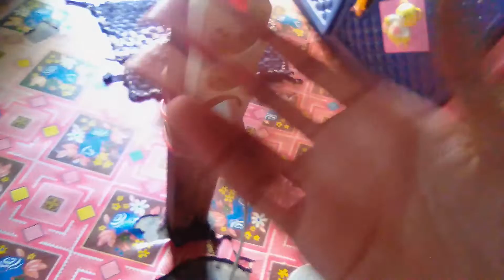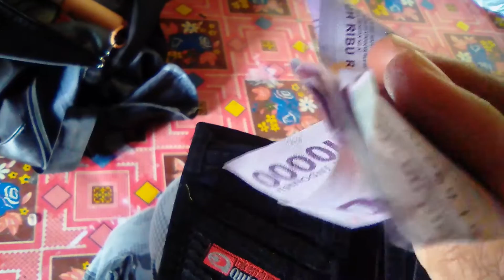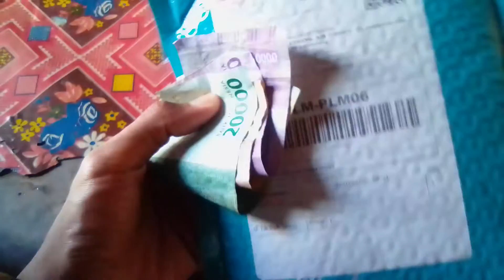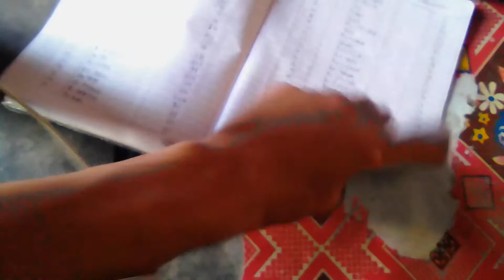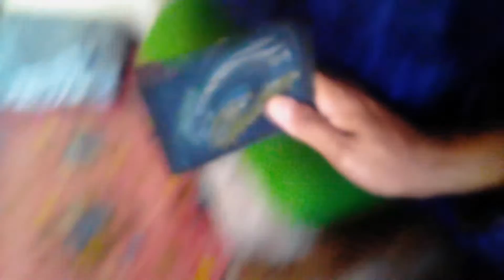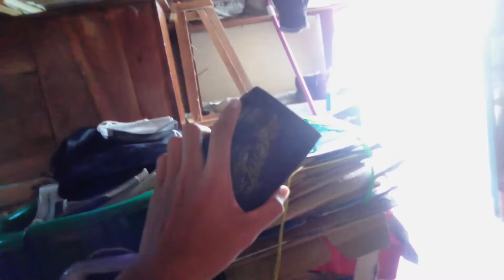Tips cara menyimpan dompet & duit kalian akan tersimpan secara aman, nyaman, dan terkendali 👍🙂👍